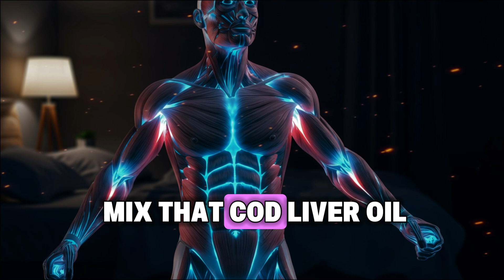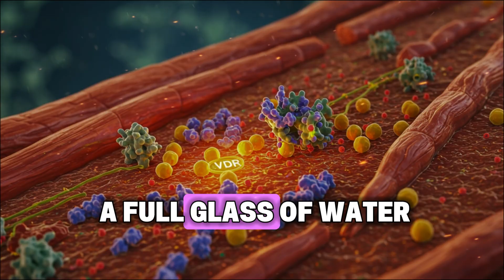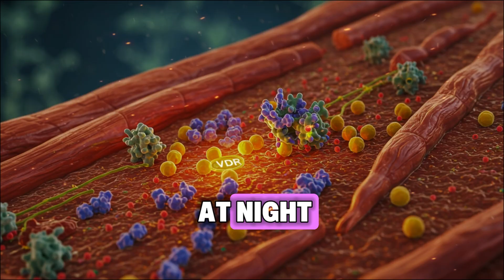Forget Magnesium Supplements! Take These 2 Vitamins at Night to Rebuild Muscle Overnight| Dr William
Most people think magnesium is the key to building muscle. But new science reveals that your body actually repairs and grows muscle tissue overnight using two powerful vitamins — Vitamin D3 and Zinc. In this 15 minute video, Dr. William Li explains why these nighttime vitamins outperform magnesium, how they trigger muscle growth while you sleep, and which three supplements you should completely avoid before bed. This is your guide to stronger muscles, deeper sleep, and faster recovery — especially after forty.

Timestamps:
00:00 🕒 Introduction – Why magnesium is not the answer
01:12 💪 Muscle repair between eleven p.m. and three a.m. explained
02:25 🌙 Vitamin D3 – The second best nighttime muscle builder
04:15 🦴 How Vitamin D3 activates muscle receptors overnight
06:00 🧈 Foods rich in Vitamin D for evening meals
07:18 ⚡ The best partner for Vitamin D – Introducing Zinc
08:45 🔬 How Zinc triggers muscle repair during deep sleep
10:20 🏺 Ancient Egyptian and Viking secrets for strength
11:05 🚫 Three supplements to never take at night
11:25 🔥 Why B complex sabotages your deep sleep and recovery
12:30 🍊 Vitamin C timing mistake that blocks muscle growth
13:40 ☕ Hidden caffeine sources that destroy your muscle gains
14:30 📈 Final insights – Build muscle while you rest
15:10 ✅ Call to action – Subscribe for tomorrow’s leg strength secret

References:

Harvard Medical School – Study on Vitamin D3 and muscle mass in seniors.

University of Michigan – Research on zinc and muscle protein synthesis.

Sleep Medicine Review 2019 – Impact of B complex on deep sleep quality.

Nutritional Neuroscience 2020 – Caffeine timing and muscle loss correlation